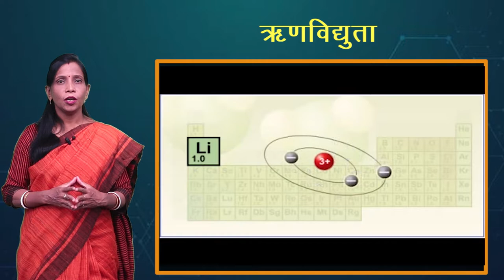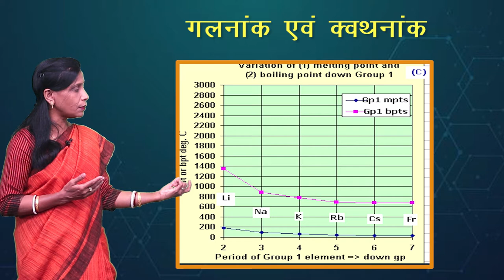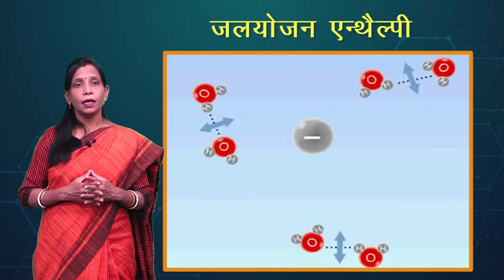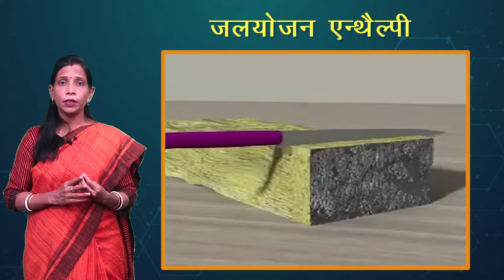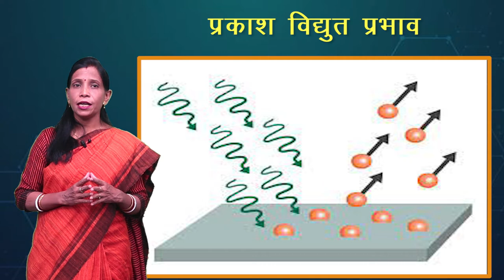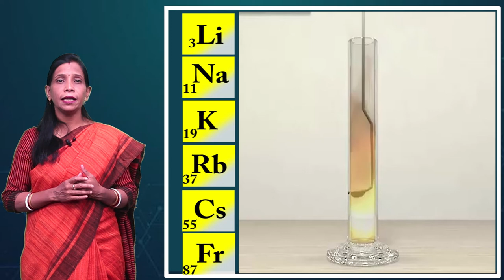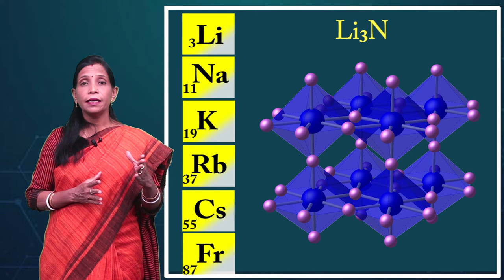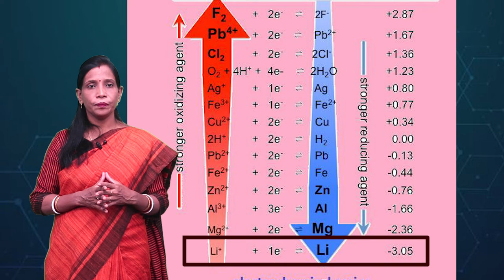CLASS 11th CHEMISTRY | CHAPTER - s - BLOCK ELEMENTS